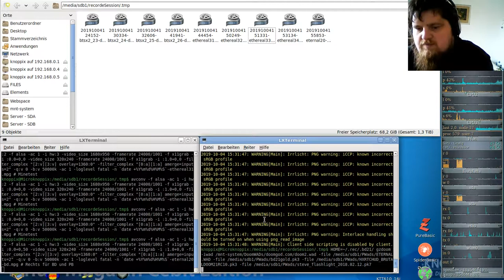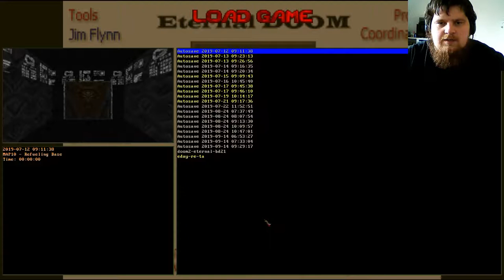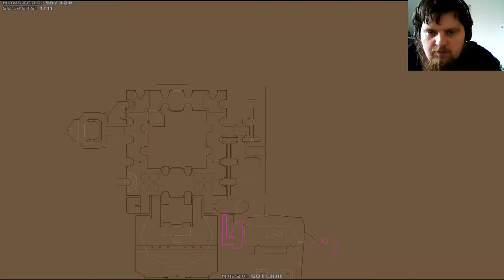Brutal DooM ETERNAL (gzdoom) 20a - Gotcha!